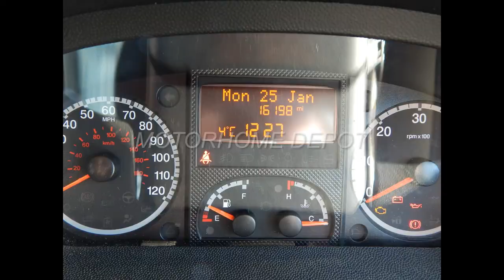Swift Kon-Tiki 625 Black Edition 2014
VEHICLE LOCATED NEWHAVEN

- LAYOUT - ISLAND BED

- 4 TRAVELLING PASSENGERS

- 4 BERTH

- MAX VEIW SAT DOME

- GASLOW REFILLABLE LPG SYSTEM

- TRACKER

- 150 bhp ENGINE UPGRADE

- TOW BAR SINGLE ELECTRICS

- 150w SOLAR PANEL

- DETACHEABLE MOTORBIKE RACK

- THIS VEHICLE REQUIRES A C1 LICENCE TO DRIVE

This Stunning Black Edition version of Swifts ever popular Kon-Tiki 625 model. This really is a fantastic family motorhome having 4 berths and 4 travelling seats. Based on the ever popular Fiat Ducato chassis with the 2.3 TDI multijet engine with an output of 150 bhp and a manual 6 speed manual gearbox. First registered on 12/06/2014 and having only covered 16198 miles. It comes with a comprehensive Service history both mechanical & Habitational. It will be supplied with a new Hab check being done on the 26/01/2021. The Cab benefits from: cruise control; air conditioning; electric & heated mirrors; electric front windows; multi function steering wheel; central locking; remis blinds to front and side windows; dual camera rear view mirror; factory fitted CD head unit incorporating Bluetooth connectivity for your phones & streaming.

We enter the motorhome via an electric step immediately to the left is the dinette which consists of a 2 seater side sofa and a half dinette with a forward facing 2 seater sofa with 2 x 3 point seat belts for travelling passengers and a fixed table. The front two seats rotate to join this area so you could easily seat 6 people if entertaining on site. At night this area makes up into a double bed by dropping the table down and using a combination of sofa cushions and infills. There is a TV point and large flat screen Avtex TV for all your holiday viewing.

To the right of the habitation door is the Kitchen area which comprises of a good work surface with a round bowl style sink and chrome mixer tap. The fridge with separate freezer is opposite and is a large Dometic 3 way absorber unit that can be powered by; 240v,12v or gas depending whether you are plugged in on site or wild camping. There is a full oven and grill with a dual fuel hob comprising of a 240v hot plate and 3 gas burners. overhead there is plenty of: locker space; a microwave; & 12 volt extractor.

Opposite is a large bathroom which has a Thetford fresh water flush toilet, built in wash hand basin with chrome mixer tap and vanity unit. The shower separates from this area completely with the use of perspex doors it has a chrome mixer and shower head on a chrome riser.

To the rear is the main bedroom which has a sumptuous island bed, it can be sectioned from the habitation area with a sliding concertina blind. There is an additional tv point with the second of the two large Avtex tv’s. there is hanging wardrobe space either side of the bed with locker access underneath to the rear garage area.

The Heating & Hot water is supplied by Alde heating system, which is a wet system with radiators like your central heating at home ideal for all year round camping.

Outside passenger side: Gas Locker with Gaslow refillable LPG system; water fill point; outside BBQ point; Rear garage storage right across the rear of the vehicle.

Rear; Tow bar single electrics; 2 bike rack; reverse cameras; detachable motorbike rack.

Drivers side: Garage access locker; 240v hook up; outside shower point; cassette locker; under floor storage locker;

This vehicle can only be driven on a C1 licence.

Dimensions 4250kg; Length 8.06m, Width 2.35m, Height 3.02m

For a link to over 100 photos giving a virtual tour then please send me your NAME and EMAIL address, you can also text me with the above & ' Kon-Tiki ' to Giles on 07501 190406.